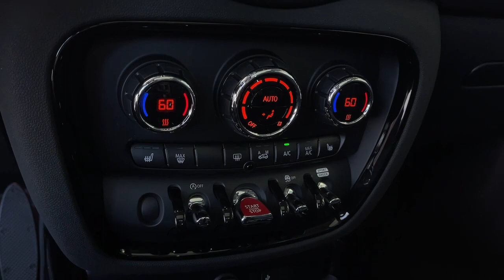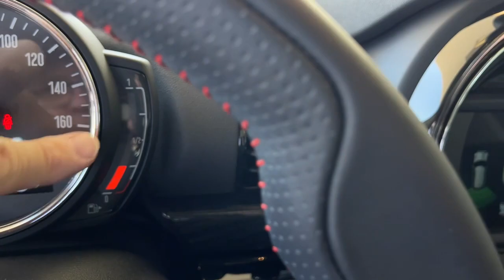2020 MINI Clubman used, Ontario, Corona, Riverside, Chino, Upland, Fontana, CA 2N09893T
2020 MINI Clubman Cooper S

Crown Toyota
1201 Kettering Drive

2020 MINI Cooper S Clubman Recent Arrival!Awards:* JD Power Initial Quality Study (IQS) ABS brakes Alloy wheels Electronic Stability Control Front dual zone A/C Heated door mirrors Heated Front Seats Heated front seats Illuminated entry Low tire pressure warning Remote keyless entry Traction control.